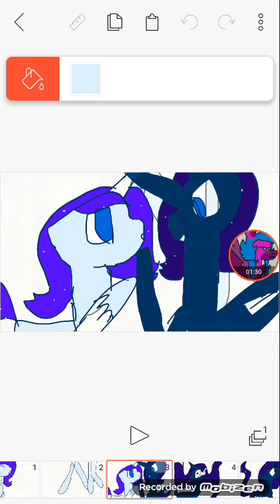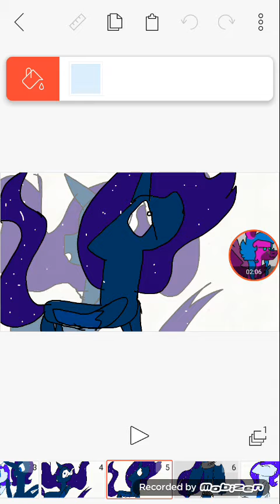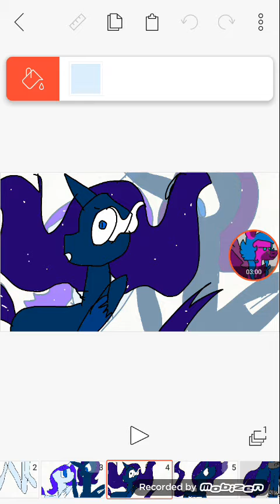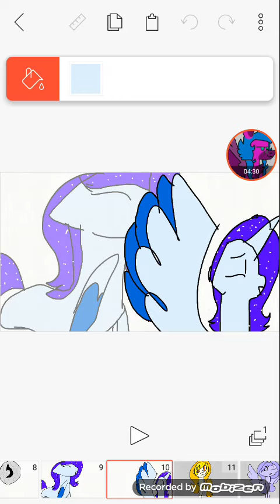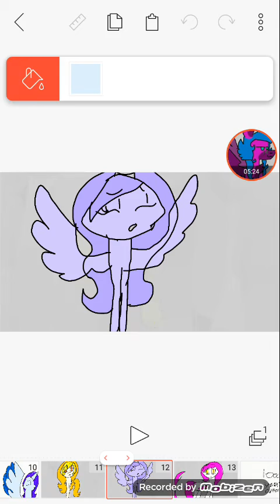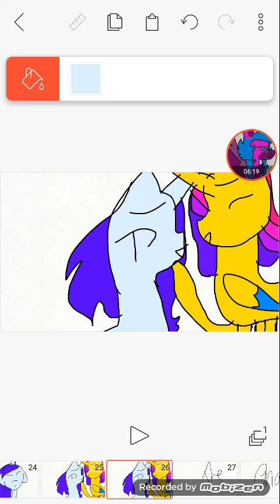Lullaby for a princess my own words